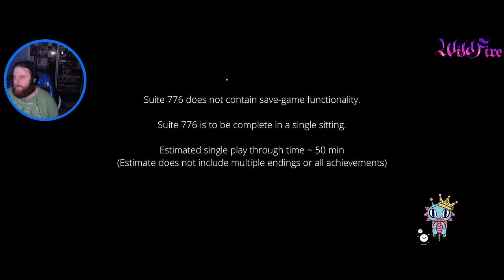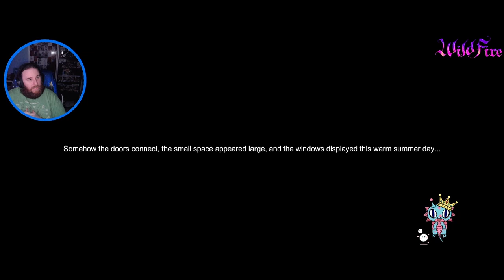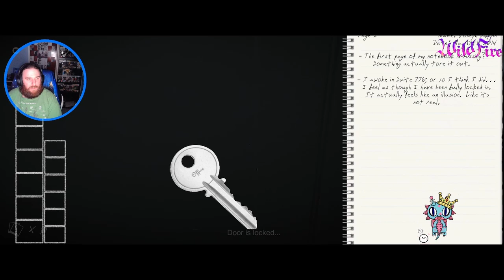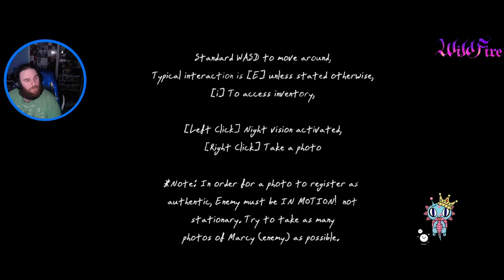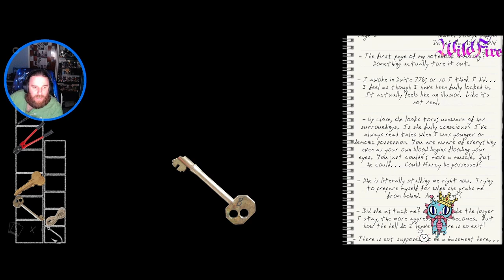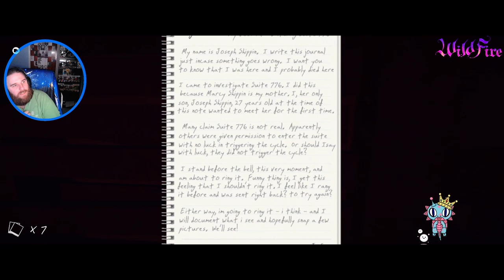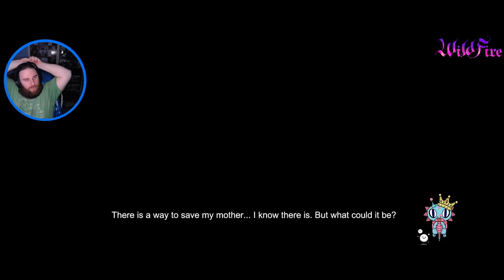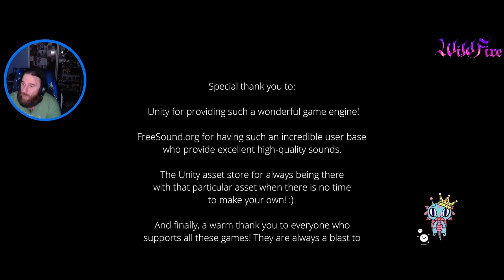Suite 776 - Blind Playthrough - Ending 2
This is my first playthrough of Suite 776, I went in blind live on twitch and really loved this game!